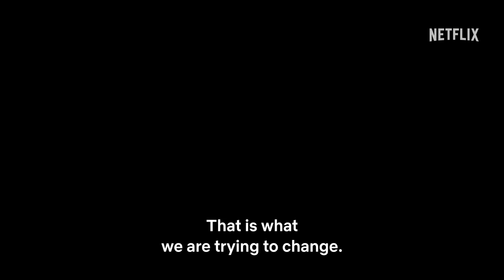Black Knight (2023) | Official Trailer | Kim Woo Bin, Song Seung Heon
In 2071, toxic air pollution had devastated the world, leaving only 1% of the population alive. People rarely leave their homes without gas masks, and delivery drivers known as knights protect and deliver packages. One legendary knight, Knight 5-8, meets a young refugee named Sa Wol who dreams of becoming a knight. With the help of Seol A, an officer in the Defense Intelligence Command, Knight 5-8 trains and mentors Sa Wol, helping him achieve his dream in a dangerous and harsh world.

Drama: Black Knight
Country: South Korea
Episodes: 6
Airs: May 12, 2023
Airs On: Friday
Original Network: Netflix
Content Rating: 15+ - Teens 15 or older